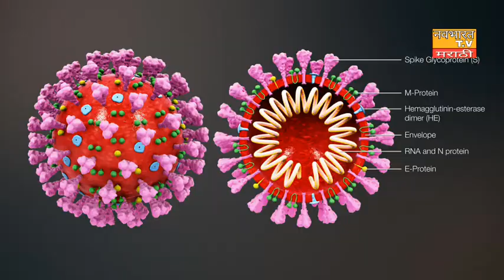अमेरिकेची चीनला धमकी परिणाम भोगायला तयार रहा-डोनाल्ड ट्रम्प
अमेरिकेचे राष्ट्राध्यक्ष डोनाल्ड ट्रम्प यांनी चीनला परिणाम भोगण्यासाठी तयार आहे अशी धमकी दिली आहे.